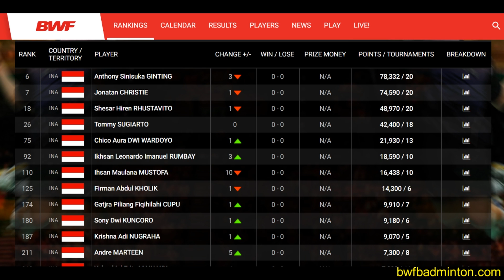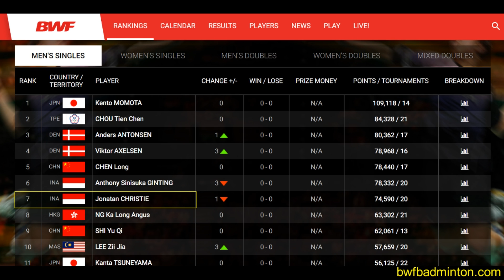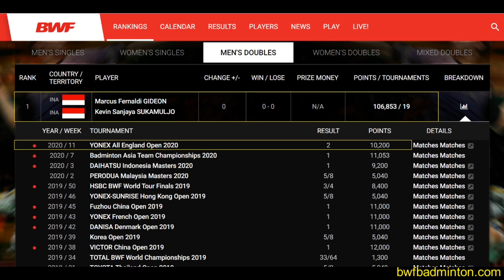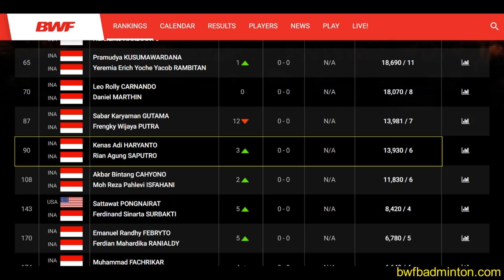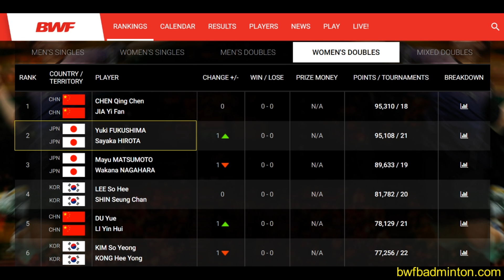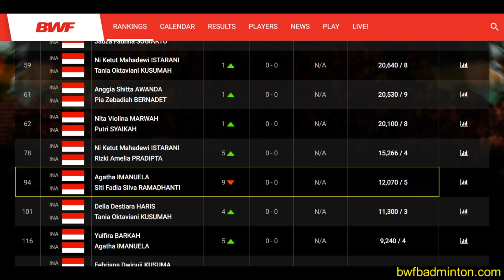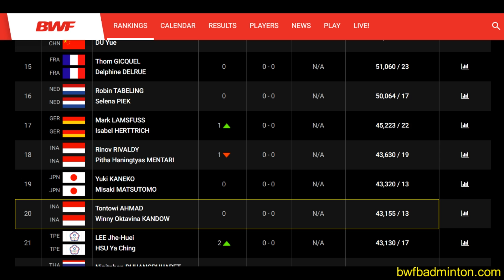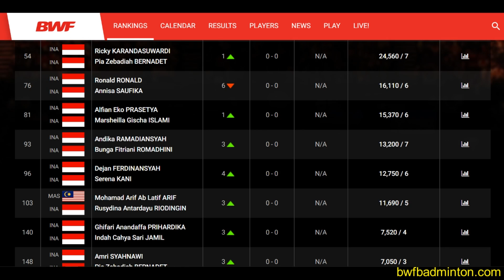Update Rank BWF Terbaru 17 Maret 2020 | Pasca All England 2020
Update Rank BWF per 17 Maret 2020, Ginting turun 3 Tingkat, Minions perpanjang rekor peringkat 1 dunia terlama, PraMer Rekor peringkat tinggi baru, Siti Ribka masuk 32 besar.

Pasca, BWF, All, England, Pasca all england 2, Japan, Yuta WATANABE, Hiroyuki ENDO, Indonesia, Kevin Sanjaya SUKAMULJO, Marcus Fernaldi GIDEON, Birmingham, All England Open, YONEX All England Open, Bwf, HSBC BWF world tour, 2020, Stream, Live, Badminton championships, Badminton, Peringkat pramel usai all england, Peringkat pramel terbaru paca all england, Peringkat bwf terbaru pekan ke 12 tanggal 17 maret 2020, Ranking anthony ginting melorot pasca all england open 2020, Peringkat bwf tanggal 17 maret, Peringkat bwf pekan ke 12,